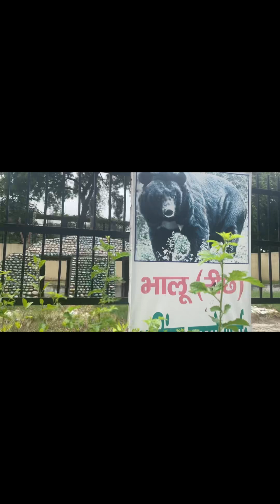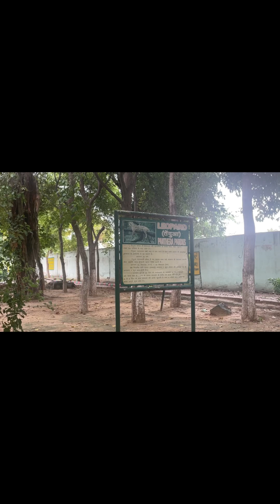चिड़ियाघर में देखे जंगली जानवर